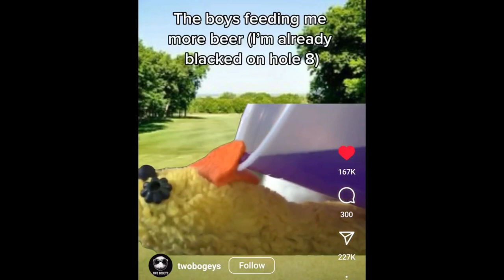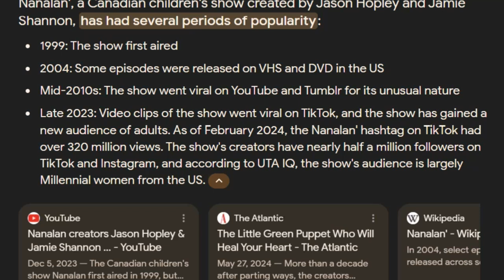The Puppet We Didn't Know We Needed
Nanalan took over social media in the first half of 2024 with some of the most relatable and funny memes I have ever seen! The show became popular with millions and millions of people worldwide due to these memes which help the childrens show become more relatable to adults. I have been getting Nanalan memes in my Instagram, Facebook and Youtube reels and shorts for months now and they never dissapoint. Today, let's talk about what Nanalan is and just how fun and amazing the show is. Let's also talk about how amazing Mona as a character is as well!

Mona sent me a message from Nanalan with the help of Cameo and it was worth ever penny! You can see it in the video.

I appreciate you and can't wait to see you back on the channel whenever you want!